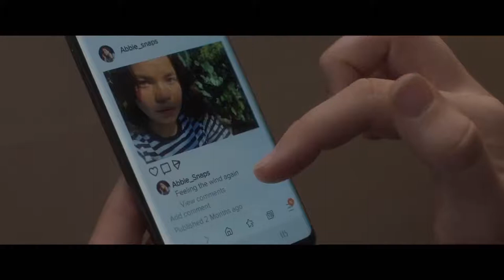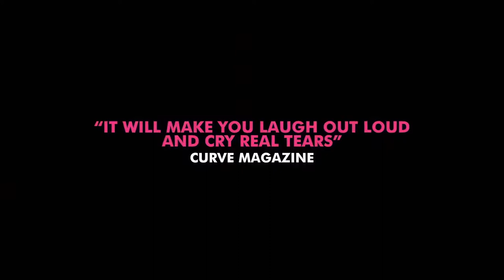Ellie & Abbie Official Trailer (2021) - Sophie Hawkshaw, Zoe Terakes, Marta Dusseldorp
Check out the official Ellie & Abbie Trailer starring Sophie Hawkshaw, Zoe Terakes, Marta Dusseldorp

UK Release Date: 19 November 2020
Starring: Sophie Hawkshaw, Zoe Terakes, Marta Dusseldorp
Directed By: Monica Zanetti

Synopsis: 17 year old Ellie is struggling to find the courage to ask her classmate, Abbie, to the formal. Luckily her Aunt Tara, a lesbian who died in the 80's has shown up as a "Fairy Godmother" to dish out advice, whether Ellie wants it or not.